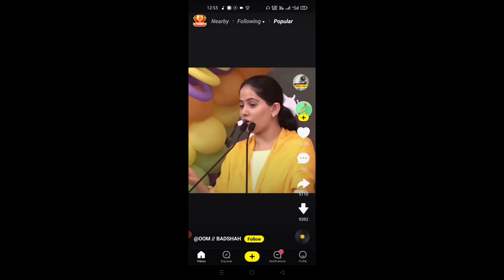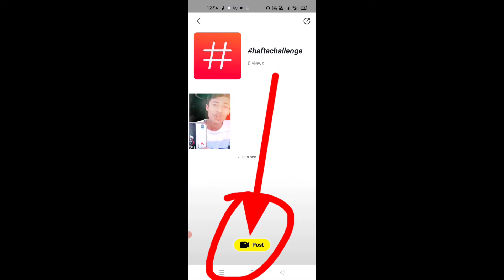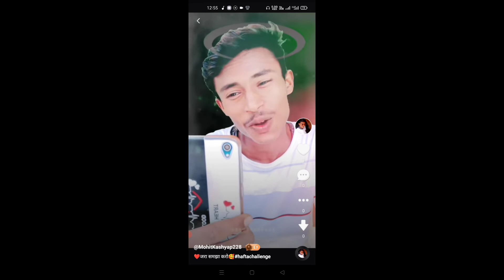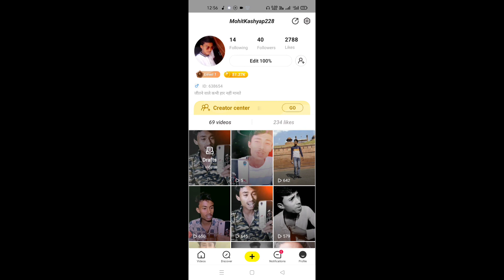Zili App Hack !! 7 दिन में Video Viral होगी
Video Link..

Cover Topics
1 Zili app par video kaise banaye
2 How To Make Videos in Zilli App
3 Gilli app Par video ko viral kaise karen
4 Gilli app Par video per view Kaise laen
5 zili app par followers kaise badhaye 2022
6 Zili app par views
7 zili app par kitne followers par paise milte hain
8 zili funny video
9 zili funny video shorts
10 zili funny video mamy poko pants
11 zili app me z points kaise badhaye